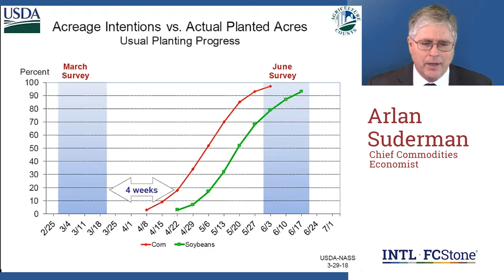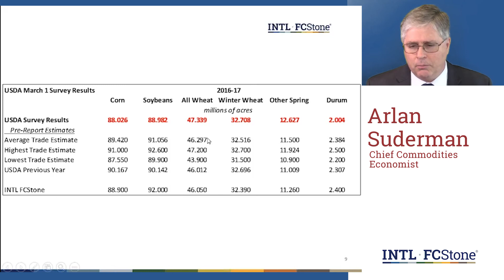USDA March 1 Survey Results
To get ahead of the markets, sometimes you need to take a step back – and look at the big picture. To help you with this view, Chief Commodities Economist, Arlan Suderman, is presenting monthly webinars. Each installment will provide a global perspective on the commodity markets. Mr. Suderman will examine the entire spectrum of commodities focused on, but not limited to: corn, soybean and wheat. Mr. Suderman will also examine global supply and demand fundamentals, discussing how the global currency, and financial and equity markets tie into the global commodities outlook.